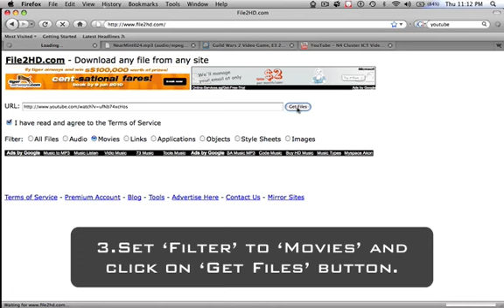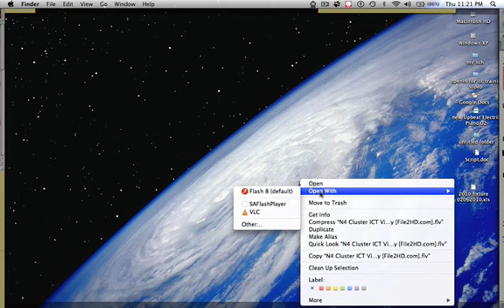N4 Cluster ICT Video-Files2HD.com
File2HD.com - Download any file from any site. Online downloader that lets you easily download MP3 and Video files from sites like MySpace, iMeem, and YouTube